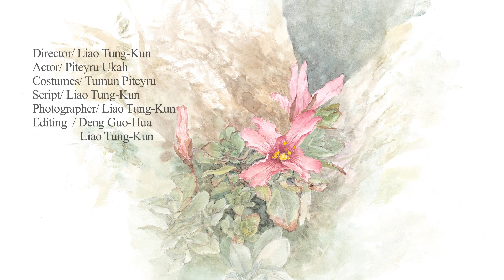2019 森境太魯閣英文精華版(Forests of Taroko)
If you see this majestic land with the eyes of an eagle, soaring through the skies over the mountains and waters of Taroko, you will discover the beauty and spirituality bestowed by the land.

Embraced by the ocean and covered with forests, the land runs on a rhythm that is way beyond our imagination.

The documentary serves as an introduction to the ecology and biodiversity of the Taroko National Park. Narrated by an aboriginal individual, he shares personal stories of his experiences in the forests.

The journey begins with Pitaro, an indigenous person from Taroko, and through the flight and eyes of the Indian Black Eagle, we are treated to images of spreading forests, spectacular valleys and dropping cliffs against the mountains.

The forests are home to a myriad of living organisms; they are generous providers and are creators of healthy environment. Habitats refer to the home environment that different species of organism thrive in. The documentary "Forests of Taroko" hopes to highlight the importance of conserving extensive and intact natural regions under the auspice of the Taroko National Park. Elements of recreation and exploration within the park are also featured.

The Taroko National Park encompasses an area of 92,000 hectares. Within its territory are majestic mountain ranges and awe-inspiring canyons. Given that the highest peak is at 3,742 meters, the area therefore presents a wide range of climates from sea level to the alpine. With over 2000 species of vascular plants and more than 1500 species of wild animals, the forests of Taroko are teeming with life.

The documentary is 26 minutes and 30 seconds long. It shows the park in its various seasons, and covers topics concerning the sculpting forces of typhoons, the unique cooperative breeding behavior of the Taiwan Yuhinas, the endemic flora species as well as the rare mammal species. The documentary ends with the story of the eagle during the breeding season, highlighting the precarious balance in the ecosystem of the forests. The perspective of the indigenous people is brought in at the end, exemplifying the ethics of a sustainable environment.